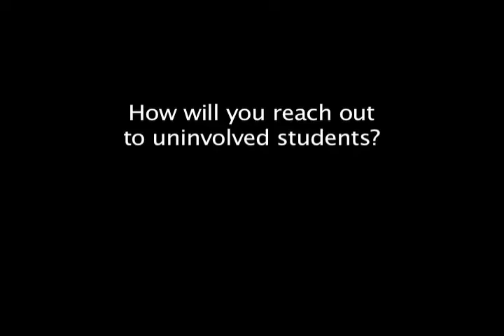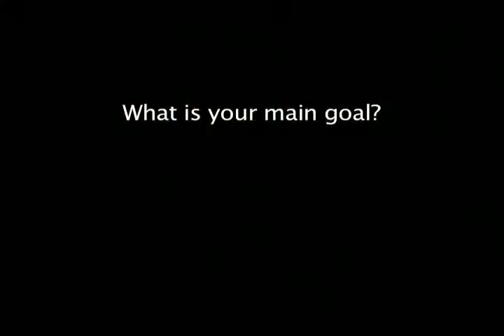OUSC 2010 Election Candidates Panel (2 of 2)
VOTE March 29-31

Ticket #1
Brandon Gustafson
Amy Ring

Ticket #2
Cameron Schea
Michael Diedrich

Ticket #3
Saman Waquad
Laura DeSanto